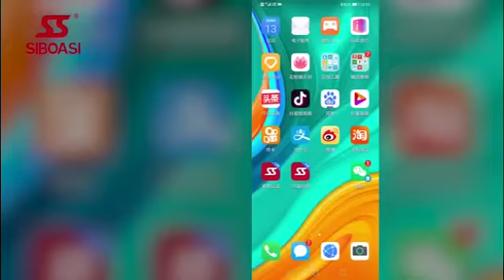The most professional tennis ball machine model T2100A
SIBOASI T2100AW Tennis training shooting machine , the advantages of this model :
        1. Smart Watch control and Mobile APP control and Smart remote control for this model ;
        2. Programming functions in more points : 35 points in total then other S4015 model ;
        3. Could set the quantity of balls shooting which other models do not have this function;
        4. Remote control power off memory;
        5. Show out the quantity of stored modes  ;